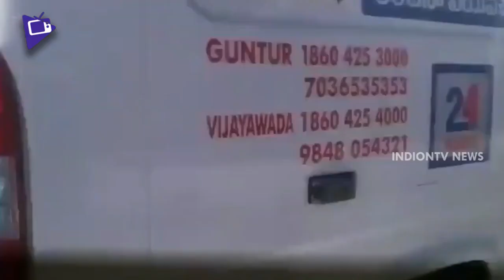TDP Leader Achamnaidu Shifted To NRI Hospital For Covid Treatment | Indiontvnews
TDP Leader Achamnaidu Shifted To NRI Hospital For Covid Treatment.